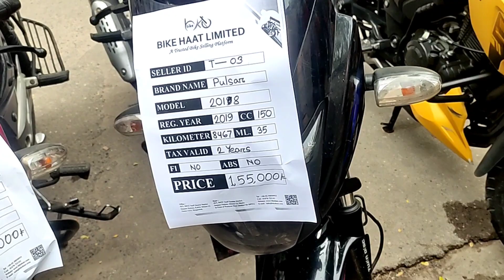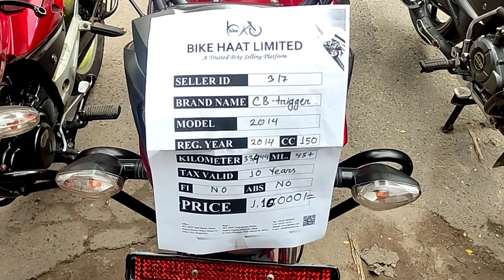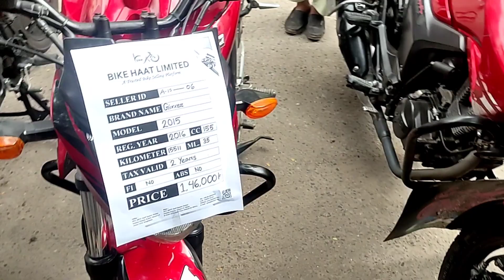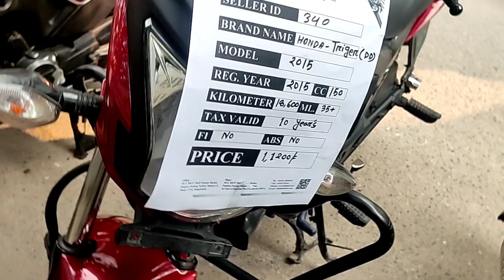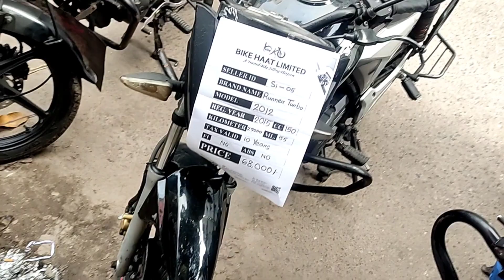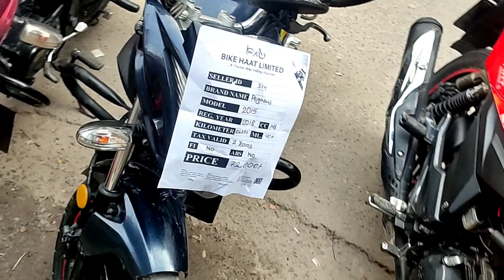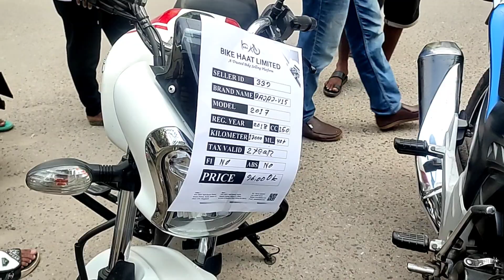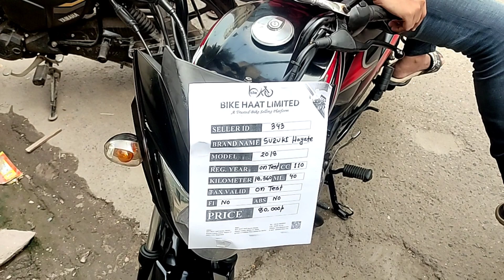মাত্র ৩৫ হাজার টাকায় বাইক 🔥Bike Hat Mirpur🔥কমদামে Used Bike কিনুন🔥Used Motorbike Price in BD 2021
Alamin dada official

Alamin dada official
বাইক বিষয়ে যে কোন কিছু জানতে

বাইক হাট,বাইক বাজার,used bike,second hand bike,used bike price,
 ৫০০০০ টাকায় used bike, Bajaj pulsar, Fzs, Suzuki, Gixxer, Apache,
bike hat Bangladesh, used bike price in Bd,second hand bike hat,
bike hat in Dhaka ,Bike Bazar, bike bazar Dhaka, Bike hat in Bangladesh,
second hand  bike price in Bd 2021, bike price abs ,100cc bike, 150cc bike ,
second hand bike hat, bike price Yamaha Fzs, Bajaj Pulser, Yamaha Fazer,